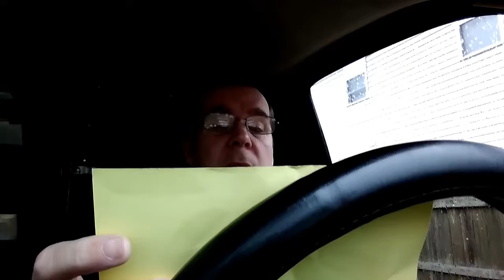The Post Office And Bad Customers